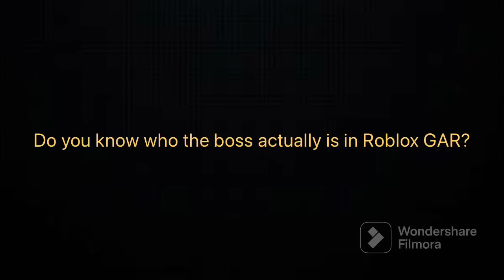Who is actually the boss in Roblox GAR (Star Wars)